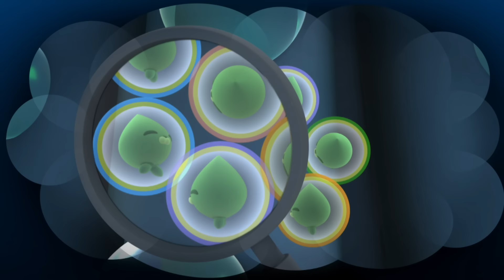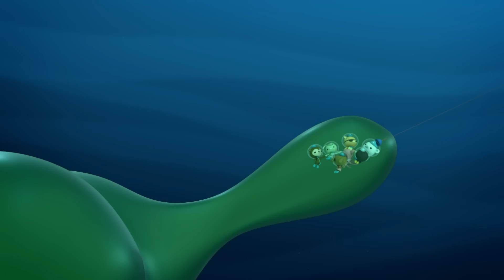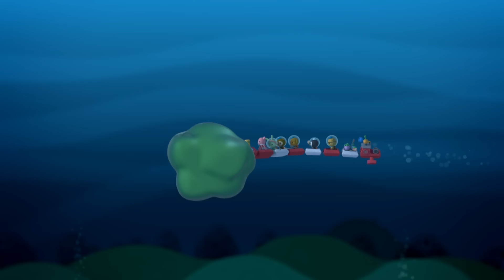A Very Vegimals Christmas | Xmas Special!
The Vegimals’ plans for a Christmas feast aboard the Octopod are interrupted when the Octonauts are all entangled in a gigantic blob of sea snot!